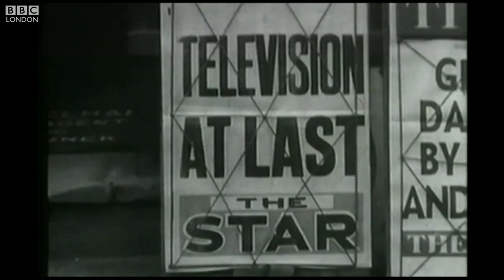Alexandra Palace celebrates 80 years of television - BBC London News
Eighty years ago, the world's first television programme was broadcast by the BBC from Alexandra Palace.

When it launched TV was only on air for a couple of hours a day to avoid eye strain.

Now, Ally Pally is celebrating the landmark moment in broadcasting history. BBC London’s reporter Asad Ahmad was there.